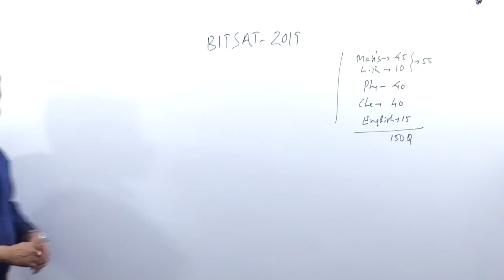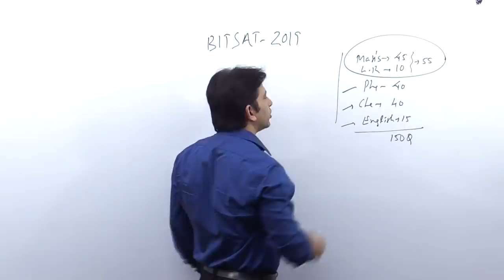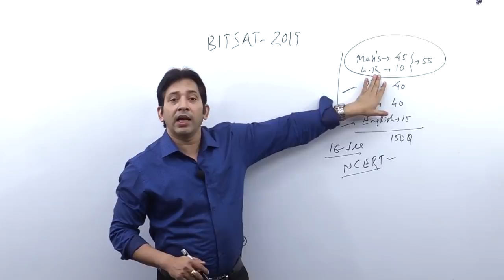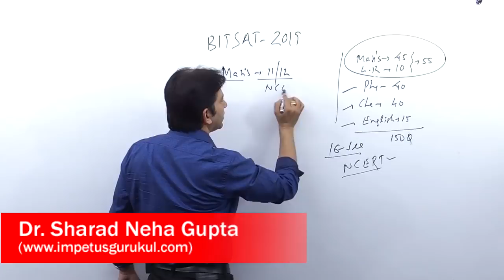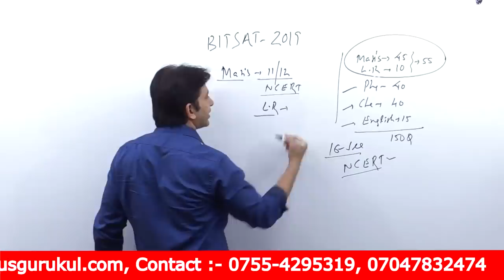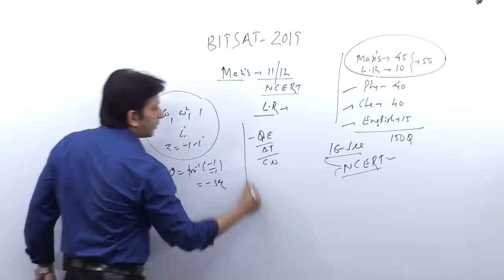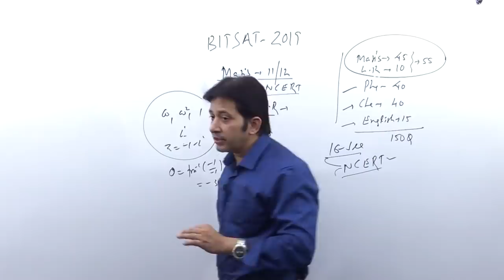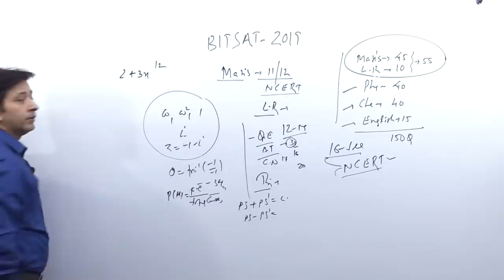BITSAT -Last Month preparation plan